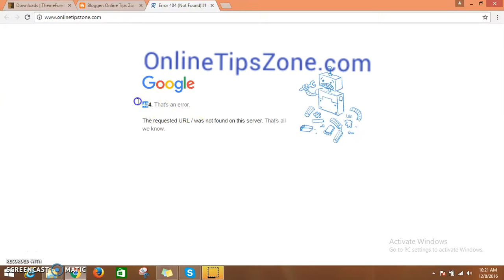How to Remove Custom Domain from Blogger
Are you want to remove custom domain of your blogger? then watch this video to get tutorial on removal of custom domain